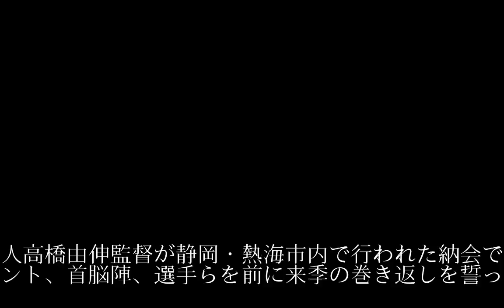「一丸となって結果を出さないと」／高橋監督